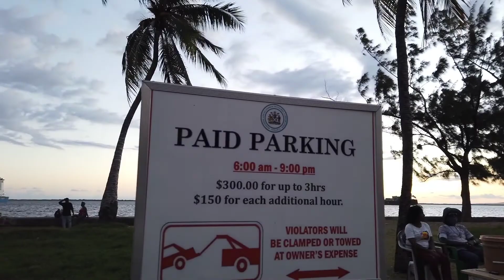Beautiful Scenery on the Waterfront | Downtown Kingston, Ja